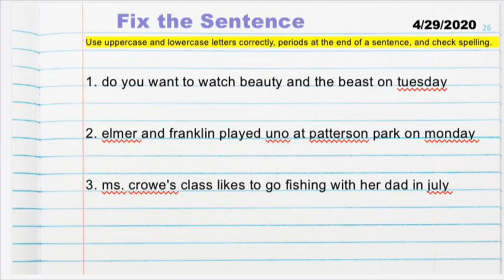ELA Week 4 Day 3